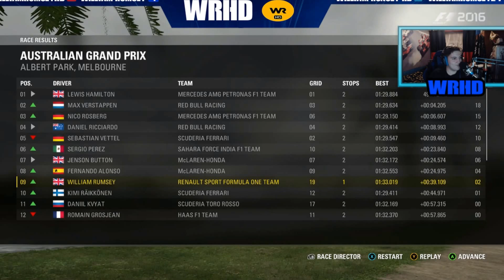F1 2016 CAREER MODE ROUND 1 AUSTRALLIA - NEW BEGININGS